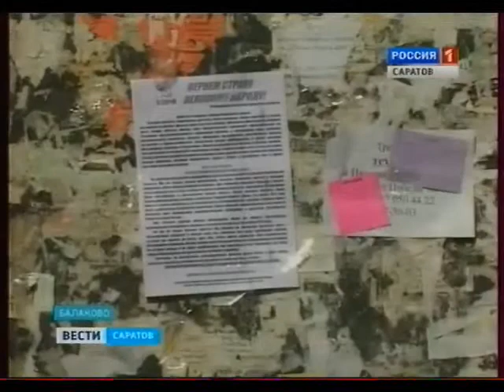Балаково готовится к юбилейному Дню города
На улицах постоянно курсирует дорожная техника, активно идет реконструкция дворовых территорий.